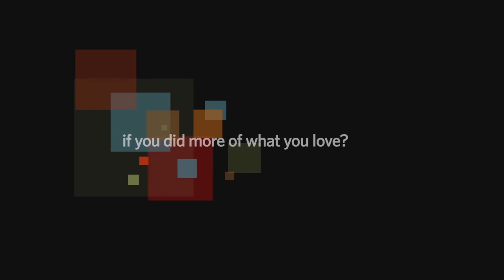This Week in Missouri Politics (02/22/2015)